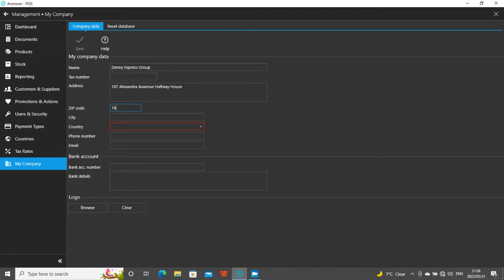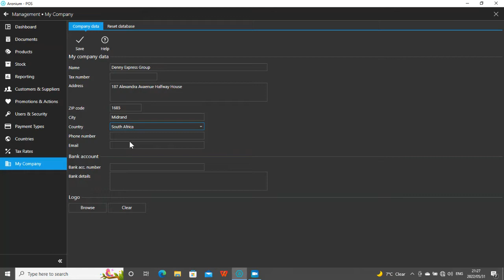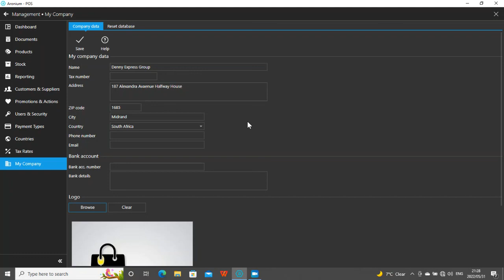Adding Company Details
this video is on how to add compony details  on Aronium